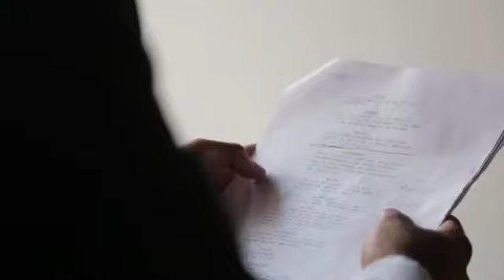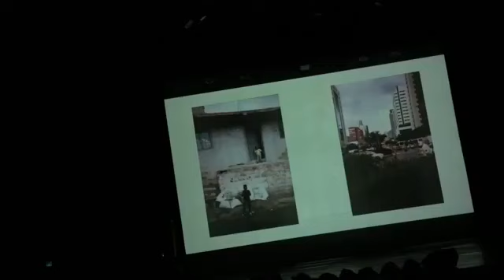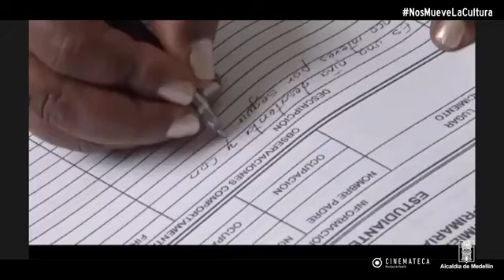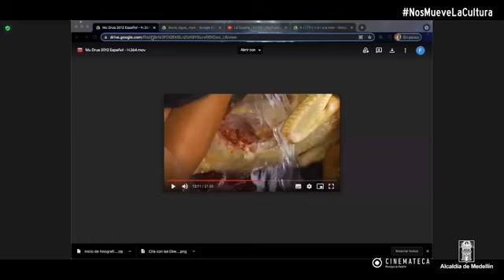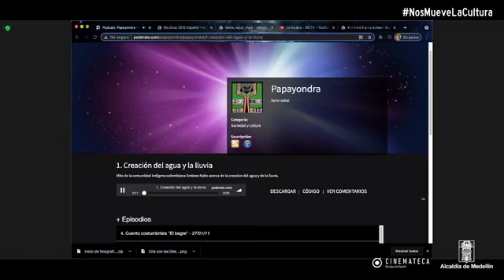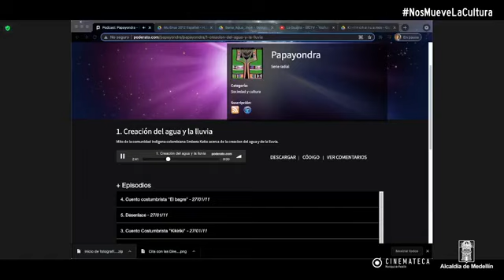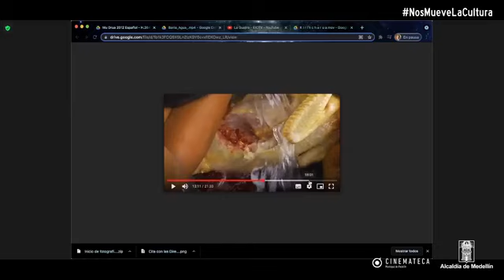Cita con las directoras antioqueñas: Mileidy Orozco Domicó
Conversación entre la madre, artesana y realizadora audiovisual Mileidy Orozco Domicó y Víctor Gaviria.

Cita con los directores antioqueños
Fecha conversatorio: 8 de septiembre de 2021
Cinemateca Municipal de Medellín